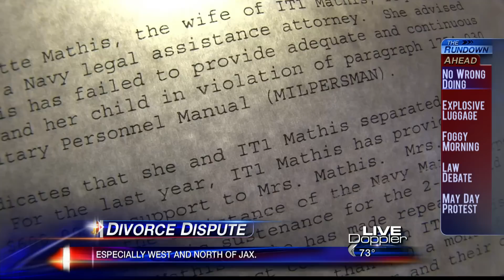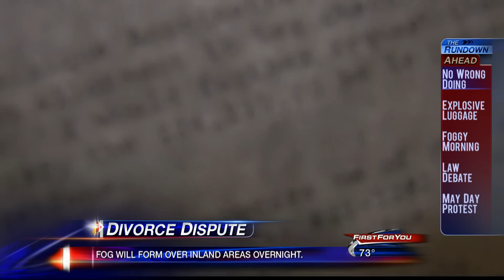Child Support Case Complicated By Military Rules